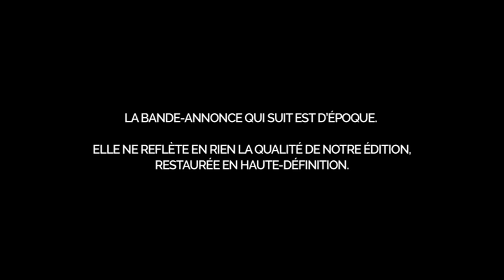La fille du bois maudit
Bande annonce en VOST du film "La fille du bois maudit" d'Henry Hathaway

Résumé : Un ingénieur est envoyé dans un petit village du Kentucky, où sévit un combat ancestral entre deux familles ennemies, avec un projet de voie ferrée qui doit traverser les terres et les mines de charbon locales. Il se retrouve au centre de tous les conflits, et impliqué dans un triangle amoureux...